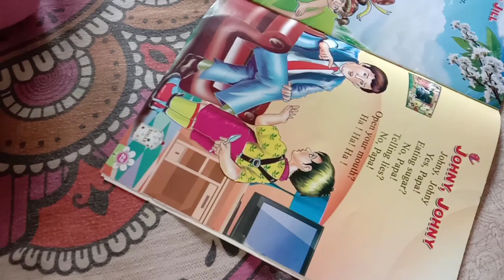খারাপের মাঝে একটু ভালো থাকার চেষ্টা 😊pujavlogs